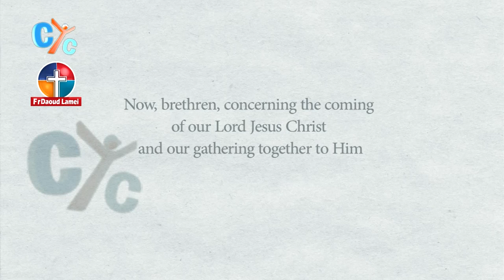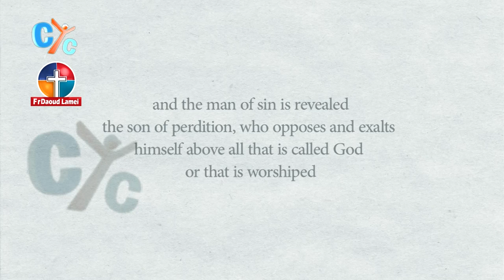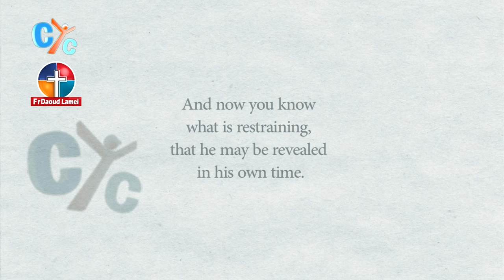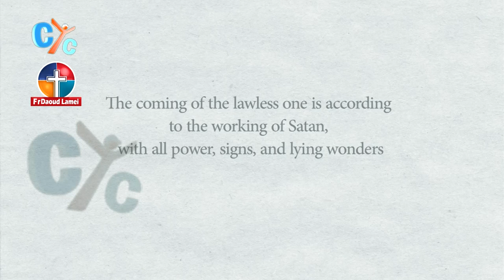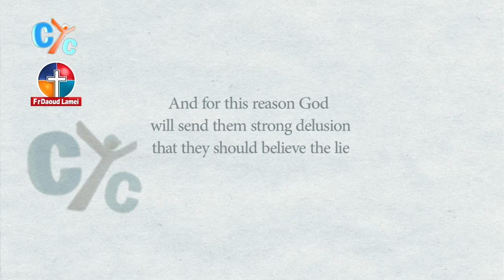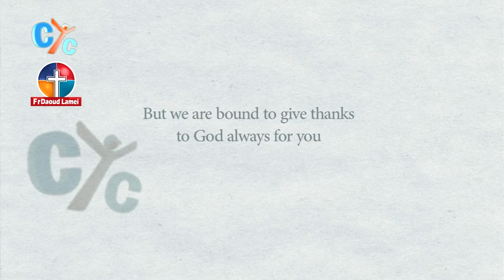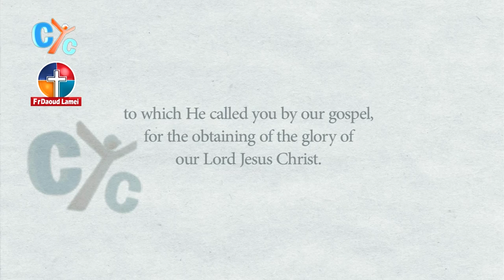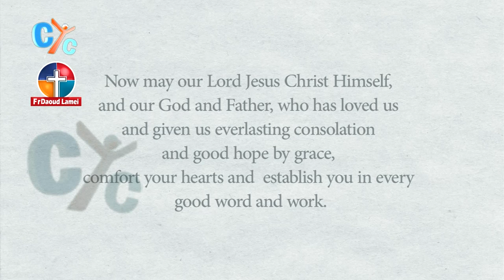2 Thessalonians Ch2 - Bible Study - Fr Daoud Lamei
2 Thessalonians Ch2 - Bible Study - Fr Daoud Lamei